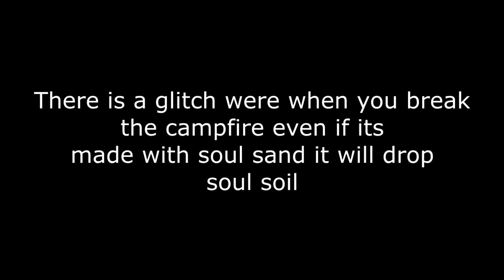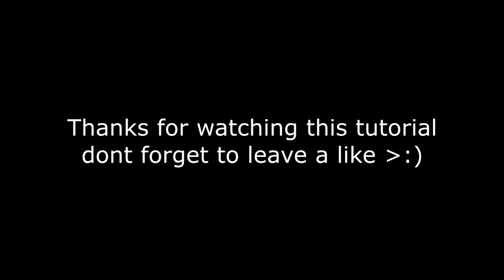Minecraft: Soul Soil Farm (Sould Sand to Soul Soil Convertor)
hi in this video i cover a way to covert soul sand to soul soil. so there are to glitches in minecraft:
1) breaking a soul campfire even if its made with soul sand will drop soul soil since i know in the latest snapshot
2) doing f3 + t will make ur game autoclick if u hold a click button before firing it.

Idea  by: Phoenix_ir